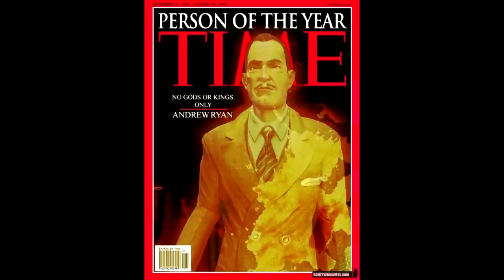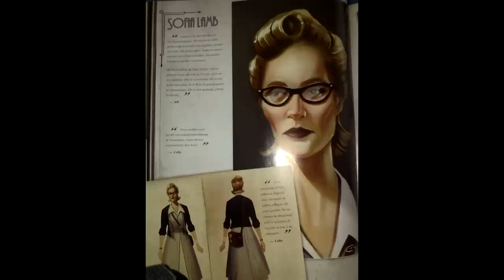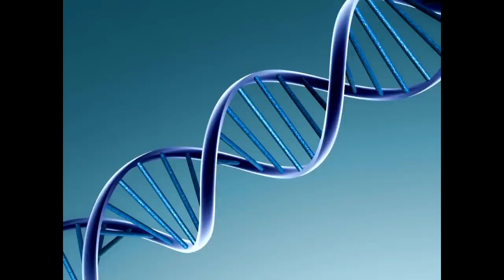BioShock Explained #1: Founding of Rapture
The first video in a new series focused on the storyline of BioShock.  This video focuses on the creation and founding of Rapture.

How to find me:
Steam: ZeroTolerence55
SWTOR (Bastion Server): Nemago (Sith)
Battle.net: ZT55#1348
Smite: ZeroTolerence55
League of Legends: ZeroTolerence55
Origin: Zero_Tolerence55
PSN: Zero_Tolerence55
Xbox Live: ZeroTolerence55